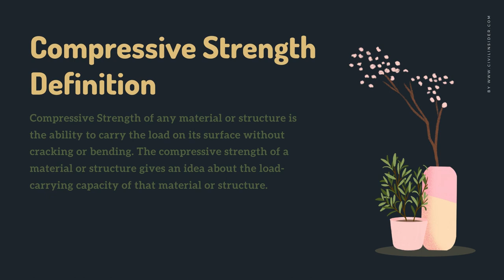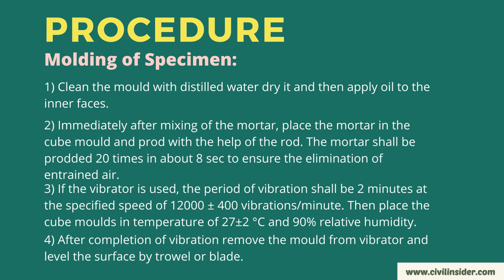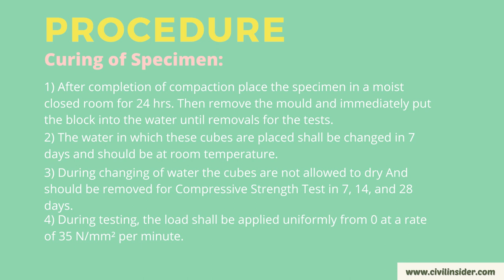Determination of Compressive Strength of Cement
The compressive strength of hardened cement is the most important of all the properties. Therefore, it is not surprising that the cement is always tested for its strength at the laboratory before the cement is used in important works.

Why the compressive strength test of Cement is important? Compressive Strength Test on Cement mortar is calculated to find out whether the Cement conforms IS specifications or not and whether it can develop required strength or not when used in Concrete.

Any kind of strength testings are not done directly on Cement itself because of properties like shrinkage and cracking. So a Compressive strength test on Cement either done in the form of mortar or concrete. In this article, we will take a look at the compressive strength test of cement mortar using standard sand conforming to IS 650-1991.

Timelapse:
00:00 Compressive Strength Test on Cement PPT
00:12 Table of contents
00:25 Introduction to Compressive Strength
00:38 Compressive Strength Definition
00:50 What is the Compressive Strength Test?
01:01 Compressive Strength Formula
01:13 Aim
01:25 Apparatus
01:38 Procedure
02:13 Precautions
02:25 Diagram
02:38 Calculations
02:49 Results